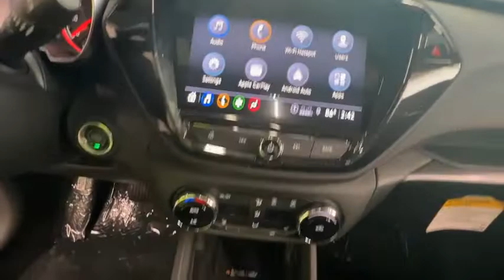2022 Chevrolet TrailBlazer C5015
2022 Chevrolet TrailBlazer RS